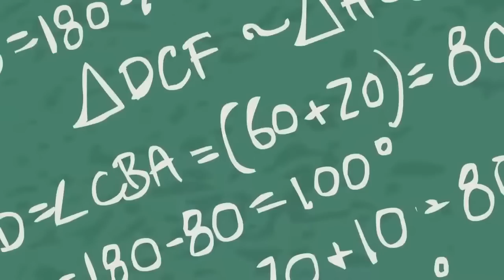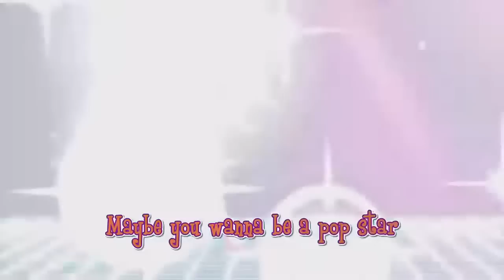My Little Pony Songs 🎵Rainbow Rocks | MLP Equestria Girls | MLP EG Songs